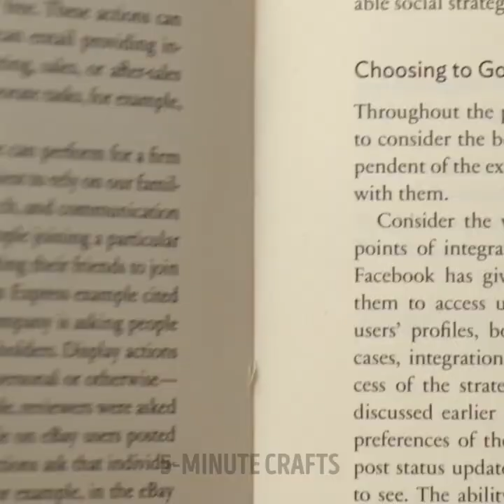TOP DESIGN IDEAS FOR DESSERTS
TIMESTAMPS
00:00 Special design for desserts
00:45 Colored chocolate dessert
01:05 Dessert design with candy
01:34 Design foe a cake